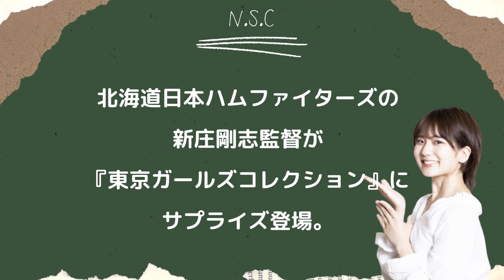【BIGBOSS】新庄、『東京ガールズコレクション』に登場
北海道、日本ハムファイターズの新庄剛志監督が『東京ガールズコレクション』にサプライズ登場。